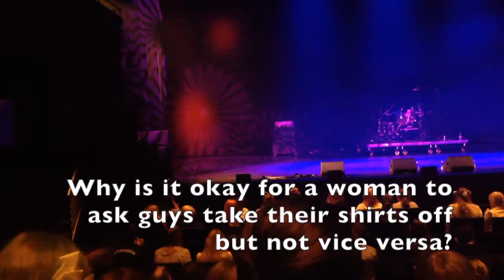Gemini showcase @Aicon | Meet and greet? | Ft. CL of 2NE1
A picture tells a thousand words. I hope these would spread some positivity!